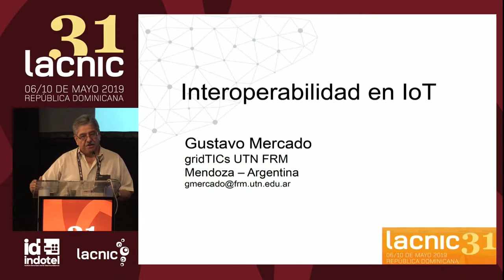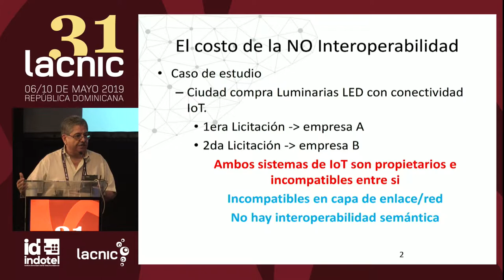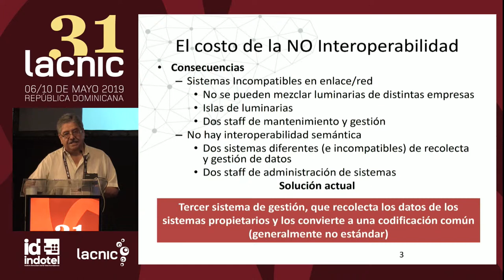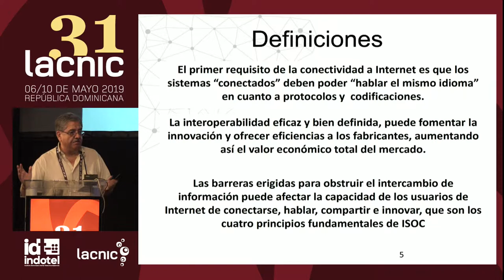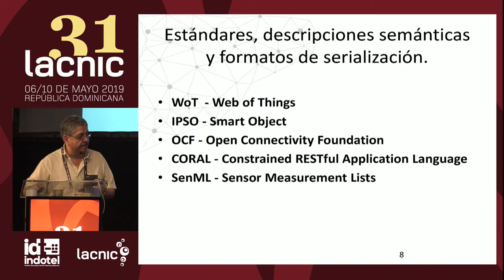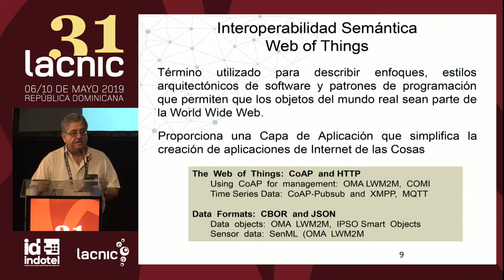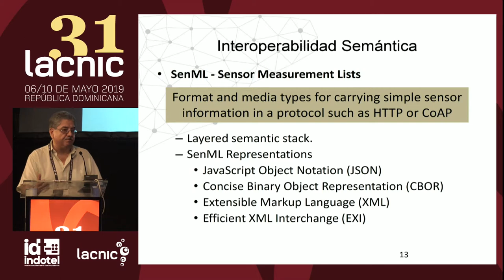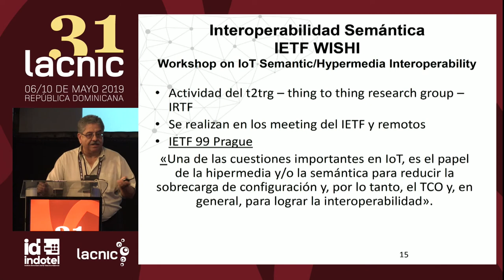Interoperabilidad en IoT